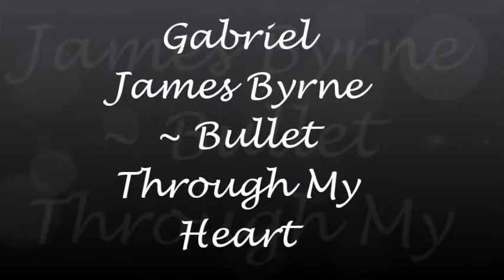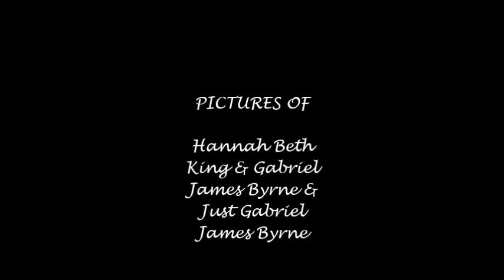Gabriel James Byrne ~ Bullet Through My Heart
Fanvid of Gabriel Byrne.